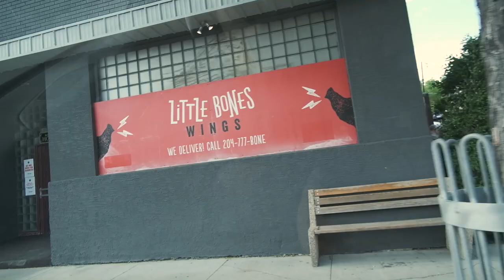I tried Little Bones Wings.. and got lost in the sauce!!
Was craving for some chicken wings and decided to check out Little Bones Wings. Heard some really good things about it and wanted to see the hype for myself! Here’s a little video with the homie Ivan trying them out.